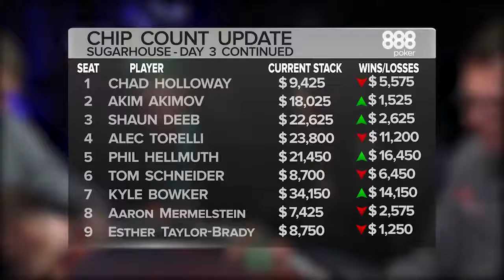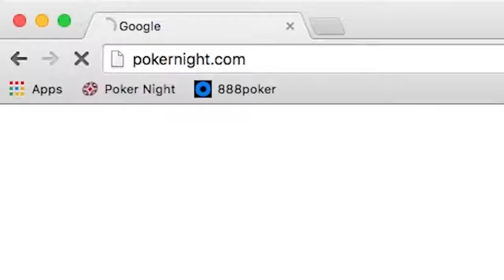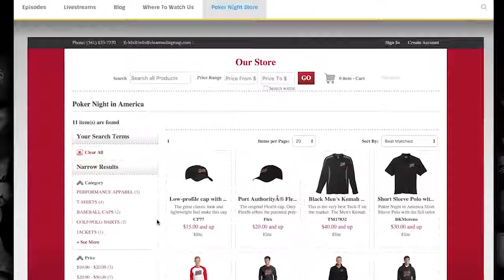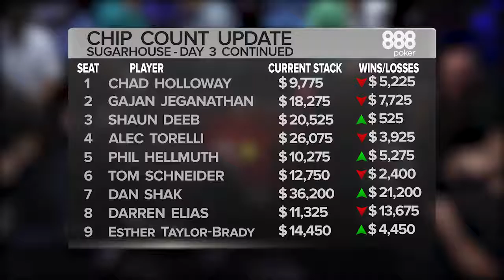Poker Night in America | seas 3, ep 21 | Sugar On Top